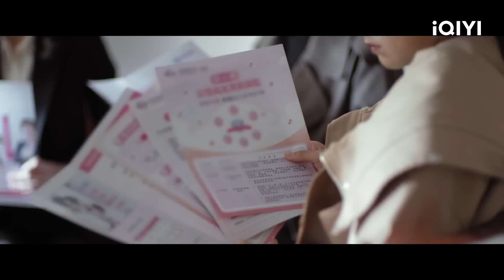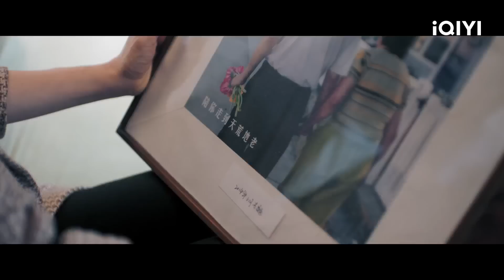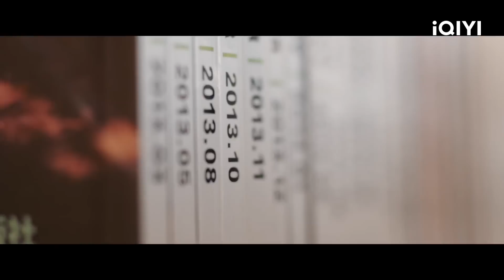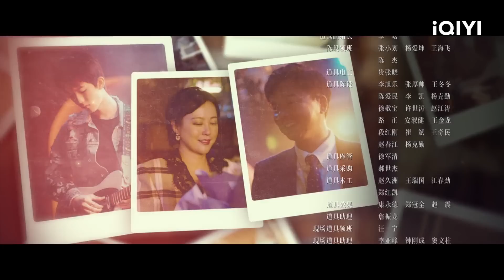【FULL】In Later Years EP24: Zhang Chunmei Decides to Resign | 熟年 | iQIYI